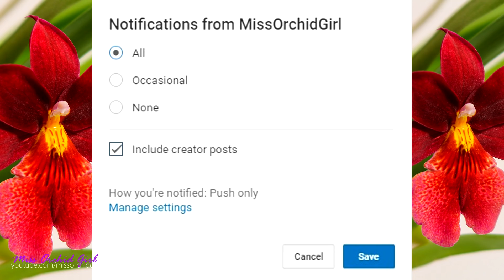LECA and semi hydro fail with Oncidium Orchids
Today we talk about Oncidium Orchids and trying to fix the issues they had in hydroponic setups.

This year has been quite the interesting one for orchid setups. Some did great, some not so great, here is the resume of 2018

Oncidiums were the problematic group and didn't seem to have a great time. As I repotted them I discovered that hapf of the pot was rather dry. This is an issue that got worse in winter.

There are ways to keep the setup and fix this, but availability is an issue for me. I opted to switch my Oncidiums to sphagnum moss and still keep the self watering setup.

✿ Want to send me something? Here's my address!
Orchid Nature
✿ My environment:
Subtropical climate, hot summers and mild winters
60-90% humidity, always breezy
Growth space is kept at min 17C and max 29C
✿ What I use in my Grow Room:

Media:
LECA - Pokon or IKEA

Orchid Focus Bloom (when I need something low in N)

Pots, containers, baskets:
DIY self watering pots and masks from local flower shops
Lechuza self watering pots

Lighting:
LED shop pannels from Leroy Merlin, 4000k
Tertial lamps from IKEA

Lerberg and Mulig from IKEA